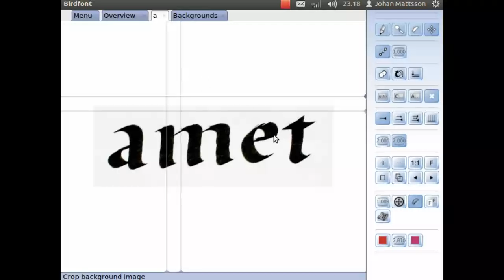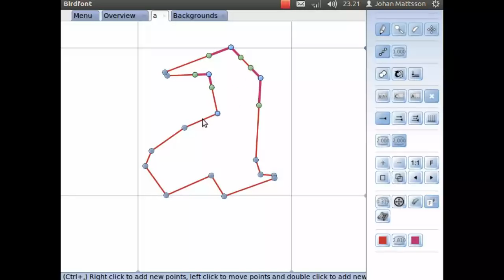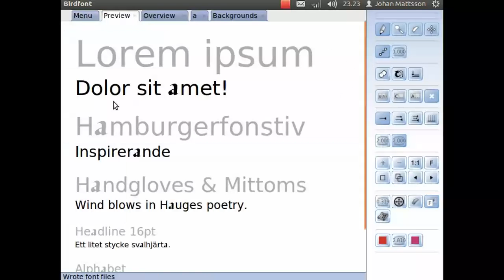Create a Font with BirdFont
A screencast on how to create a font with Birdfont.